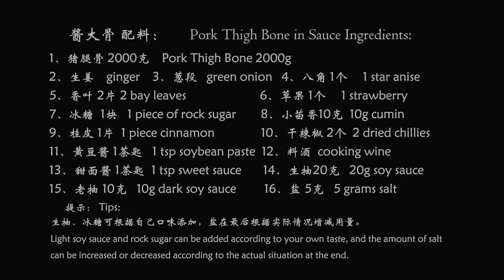【酱骨头】告訴大家一種超簡單的烹饪技巧，想吃醬骨頭不必再去飯店啦，在家就能做，既實惠又美味的大醬骨。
【酱骨头】告訴大家一種超簡單的烹饪技巧，想吃醬骨頭不必再去飯店啦，在家就能做，既實惠又美味的大醬骨。酱骨头在我們的印象裡，已經和東北菜和飯店緊緊地聯繫在一起其實醬大骨是一道非常傳統的家常菜，不管是北方還是南方，醬大骨做法都基本相同，只是醬豬腿骨的配料略有不同，從而大醬骨口味不盡相同。
今天我們做的是上海家常菜的做法，本帮菜醬骨架肉質軟爛，醬香濃郁，和大家一起分享醬大骨配方吧，

醬大骨 配料：      Pork Thigh Bone in Sauce Ingredients
1、豬腿骨 2000克    Pork Thigh Bone 2000g
2、生薑    ginger    3、蔥段   green onion   4、八角 1個     1 star anise
5、香葉 2片 2 bay leaves                        6、草果 1個     1 strawberry
7、冰糖  1塊   1 piece of rock sugar        8、小茴香10克  10g cumin
9、桂皮 1片  1 piece cinnamon               10、乾辣椒 2個  2 dried chillies
11、黃豆醬 1茶匙   1 tsp soybean paste  12、料酒  cooking wine
13、甜麵醬 1茶匙  1 tsp sweet sauce       14、生抽20克   20g soy sauce
15、老抽 10克   10g dark soy sauce         16、鹽 5克   5 grams salt

提示： Tips:
生抽、冰糖可根據自己口味添加，鹽在最後根據實際情況增減用量。
Light soy sauce and rock sugar can be added according to your own taste,
and the amount of salt can be increased or decreased according to the actual situation at the end.

酱骨头在我们的印象里，已经和东北菜和饭店紧紧地联系在一起。其实酱大骨是一道非常传统的家常菜，不管是北方还是南方，酱大骨做法都基本相同，只是酱猪腿骨的配料略有不同，从而大酱骨口味不尽相同。
今天我们做的是上海家常菜的做法，本帮菜酱骨架肉质软烂，酱香浓郁，和大家一起分享酱大骨配方吧，想吃酱骨头不必再去饭店啦，在家就能做，既实惠又美味的大酱骨。
酱大骨 配料：      Pork Thigh Bone in Sauce Ingredients
1、猪腿骨 2000克    Pork Thigh Bone 2000g
2、生姜    ginger    3、葱段   green onion   4、八角 1个     1 star anise
5、香叶 2片 2 bay leaves                        6、草果 1个     1 strawberry
7、冰糖  1块   1 piece of rock sugar        8、小茴香10克  10g cumin
9、桂皮 1片  1 piece cinnamon               10、干辣椒 2个  2 dried chillies
11、黄豆酱 1茶匙   1 tsp soybean paste  12、料酒  cooking wine
13、甜面酱 1茶匙  1 tsp sweet sauce       14、生抽20克   20g soy sauce
15、老抽 10克   10g dark soy sauce         16、盐 5克   5 grams salt

提示： Tips:
生抽、冰糖可根据自己口味添加，盐在最后根据实际情况增减用量。